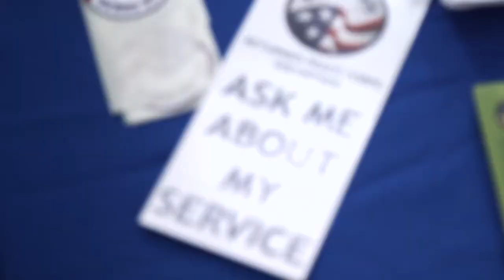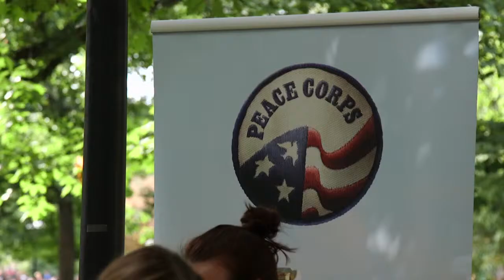A Selfless Care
Episode six of the documentary series An Uncommon Education: Celebrating 200 Years of the University of Michigan produced by Detroit Public TV. Topics discussed include UM's global outreach and presence; Peace Corps and its founding; Raoul Wallenberg and his legacy.  Interviewees: Jim Toy; John Greisburger; Mary Sue Coleman; Warde Manuel; John Godfrey; Terrence J. McDonald; Kim Clarke; John U. Bacon; James Tobin; Meredith Starkman; Aaron Dworkin; Jim Burnstein.